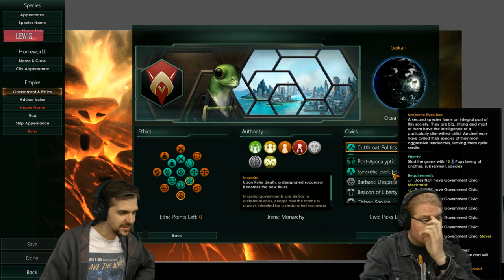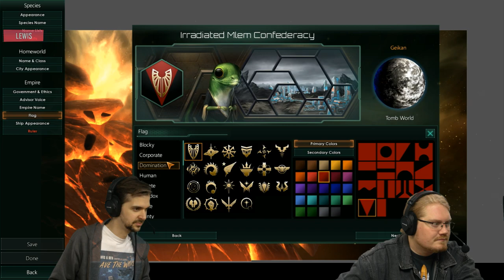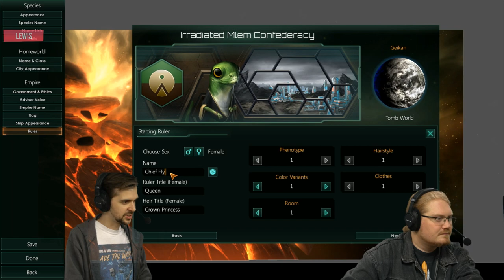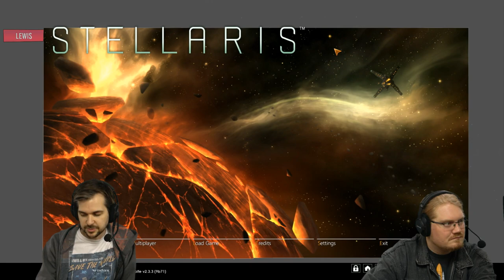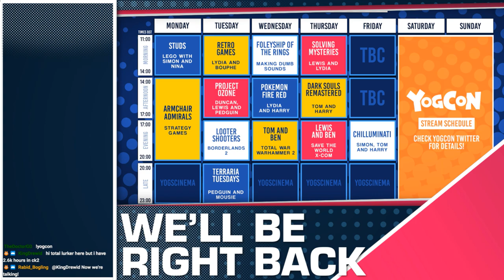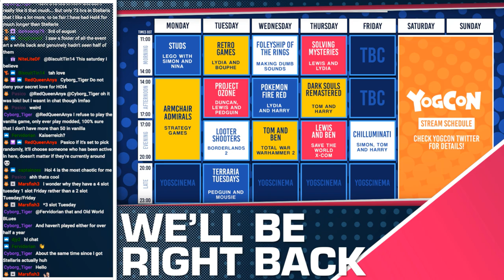ARMCHAIR ADMIRALS: Stellaris w/ Lewis, Duncan, Rythian, Monkfish & Daltos - 29/07/19